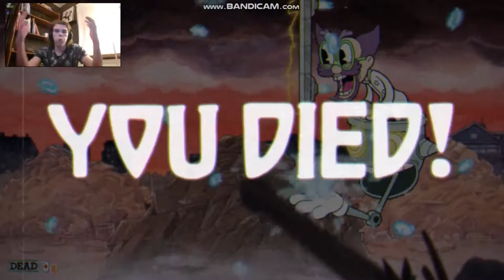HELP: MY BLOOD PRESSURE IS IN DANGER, CUZ THESE PRECISE MOVES ARE KILLING ME! - CUPHEAD - EPISODE 8!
THIS IS ABOUT THE GAME CUPHEAD!
Cuphead (subtitled "Don't Deal with the Devil") is a run and gun indie video game developed and published by StudioMDHR. First announced in 2014, the game was released for Microsoft Windows and Xbox One in September 2017. A port for macOS followed in October 2018.

Cuphead was inspired by the rubber hose style of animation used in cartoons of the 1930s, such as the work of studios Fleischer and Walt Disney Animation, seeking to emulate their subversive and surrealist qualities. The game features one or two players taking control of animated characters Cuphead and his brother Mugman to fight through several levels that culminate in boss fights as to repay their debt to the devil.

Cuphead was praised for its art style and noted for its challenging difficulty; it was both a critical and commercial success, selling over three million copies by August 2018. The game won several year-end awards for its art, animation, and music.